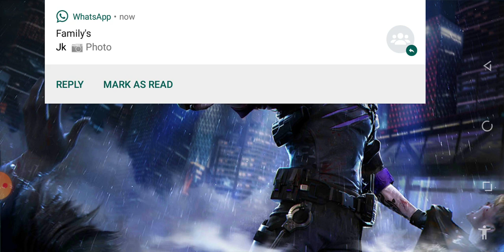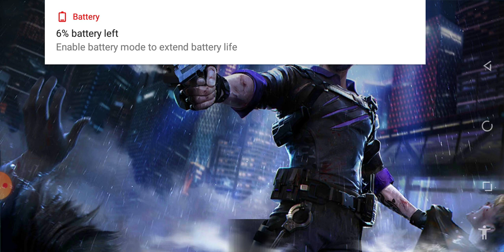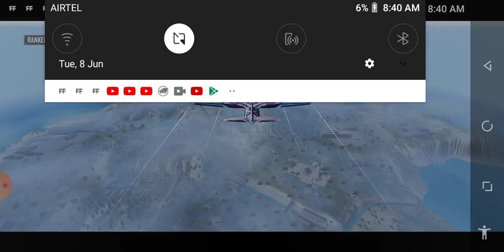MY RANK MATCH GAME PLAY